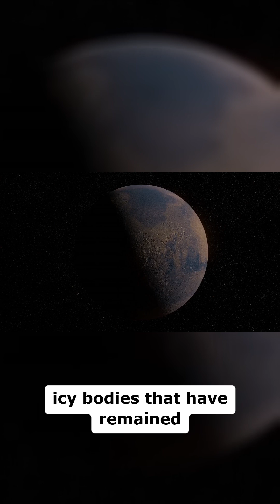The Solar System's Hidden Giants - Unveiling Space Secrets! 🚀🌌